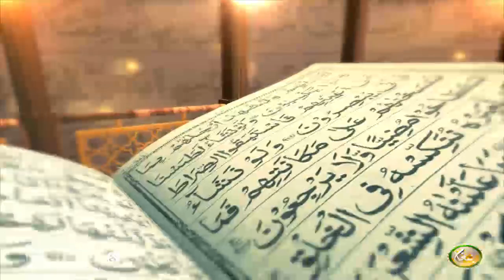Dora Tafseer AlQuran | Pashto Bayan 50 | دورہ تفسیر القرآن الشیخ روح الله توحیدي